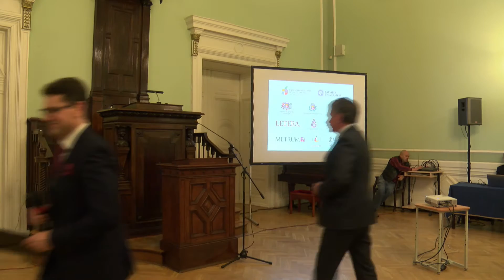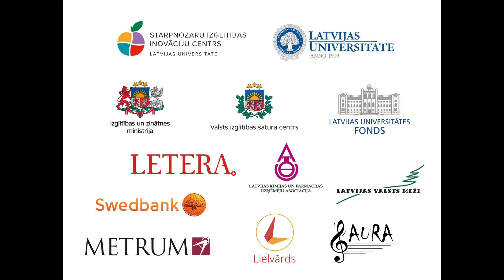Skolotāju "Ekselences balvas" pasniegšanas ceremonija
22. februārī Latvijas Universitātes Mazajā aulā notika "Ekselences balvas" pasniegšanas ceremonija. Laureātus sveica Latvijas Valsts prezidents Raimonds Vējonis, izglītības un zinātnes ministrs Kārlis Šadurskis un Latvijas Universitātes (LU) rektors Indriķis Muižnieks.